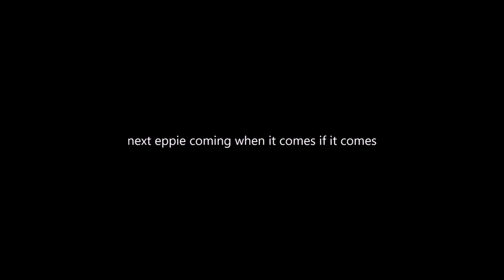ISLAND PUCK ep9: bombin' these hills and jammin' these songs